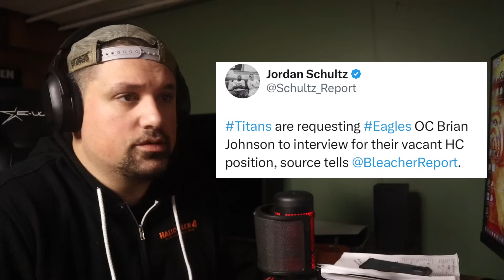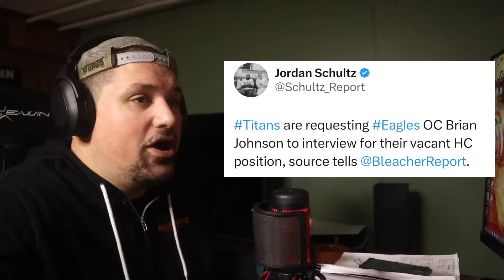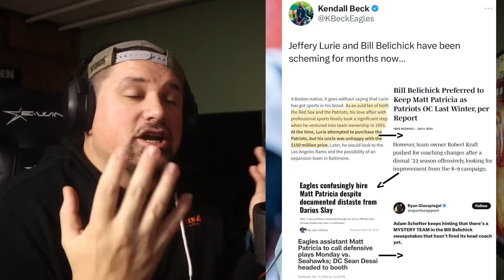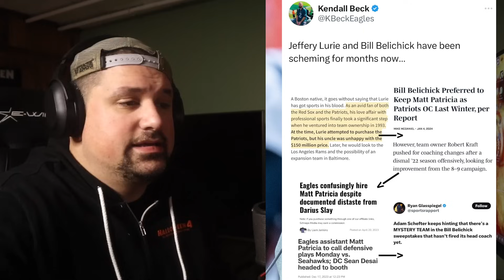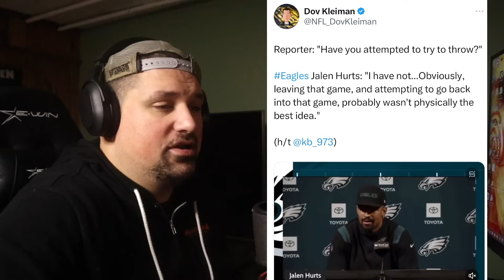THEY ALL KNOW! BRIAN JOHNSON IS THE SCAPE GOAT! BELECHICK NEWS IS INSANE! ANOTHER INTERVIEW!